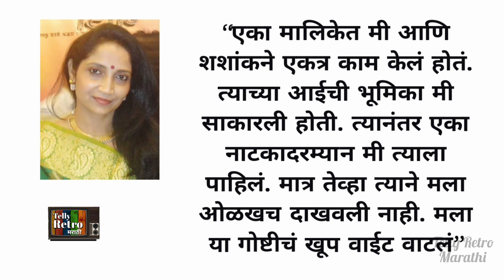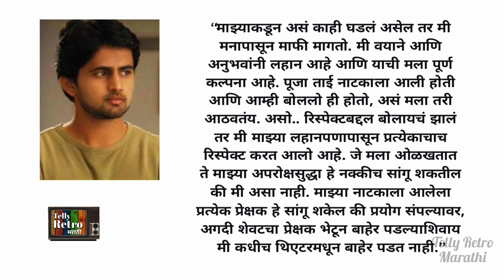अखेर शशांक केतकरने मागितली माफी | Why Shashank Ketkar Apology To Pooja Pawar | Mahesh Tilekar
Pooja Pawar- Shashant Ketkar Controversy shahsank ketkar, Why Actor Shashank Ketkar apology to Actreesss Pooja Pawar, shahsank ketkar serials, shahsank ketkar wife, shahsank ketkar news, shahsank ketkar controversy, mahesh tilekar, shashank ketkar mahesh tilekar, he man baware latest episode, he man baware shooting start, shanshank ketkar tejashree pradhan, shashank ketkar divorce, telly retro marathi